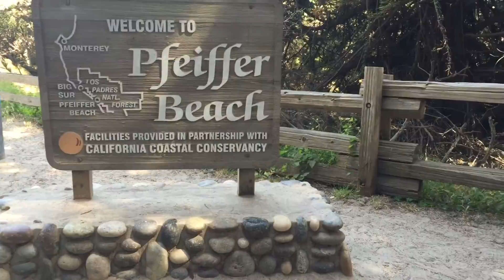Big Sur - McWay Falls / Pfeiffer Beach / Bixby Creek Bridge - Travel Adventures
Cruising the California coast on highway 1